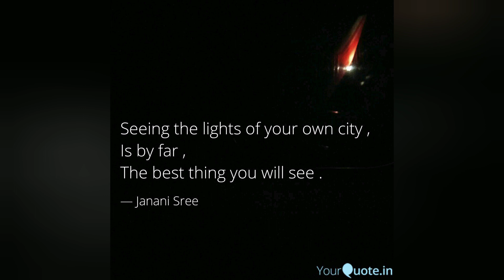How to fall in love with kampung life!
A nice evening in the country side.